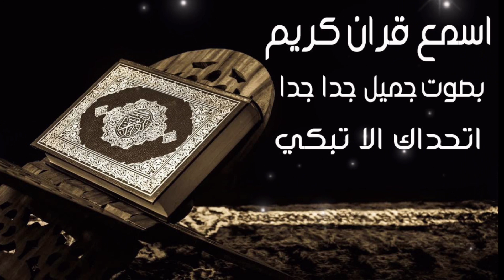اسمع القرآن الكريم سورة يس_بصوت جميل جدا جدا أتحداك الا تبكي